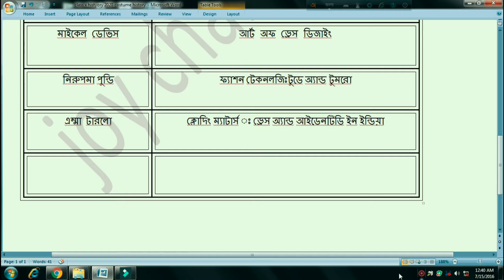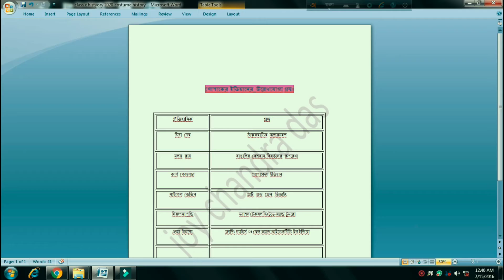পোশাকের ইতিহাসের উল্লেখযোগ্য গ্রন্থ || নতুন সামাজিক ইতিহাস চর্চা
নতুন সামাজিক ইতিহাস চর্চায় পোশাকের ইতিহাস এক অন্যতম বিষয় হয়ে উঠেছে অনেক কাজ হচ্ছে এ বিষয়টি নিয়ে।প্রকাশিত হয়েছে বহু গ্রন্থ‌ও।আজকে উল্লেখযোগ্য তেমন‌ই কিছু গ্রন্থের নাম। এই উপস্থাপনটি বিশেষভাবে দশম শ্রেণীর জন্য। তাই সবার কাছে অনুরোধ শেষ পর্যন্ত দেখুন। ভালো লাগলে শেয়ার করুন। ধন্যবাদ।।।।